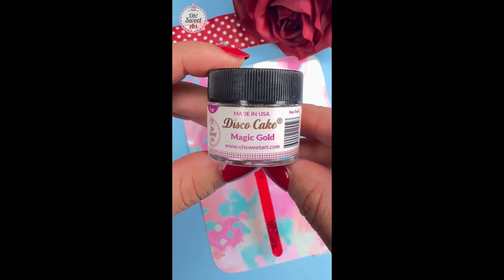Cakesicle Disco Cake Valentines: Exploring Disco Cake Colors with Oh Sweet Art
In this exciting video, we are taking you on a journey of delightful creativity as we delve into the world of "Cakesicle Disco Cake Valentines". Join us as we explore the mesmerizing Disco Cake Colors with the expertise of Oh Sweet Art
For this video we used it:
Disco Cake Christmas Red: